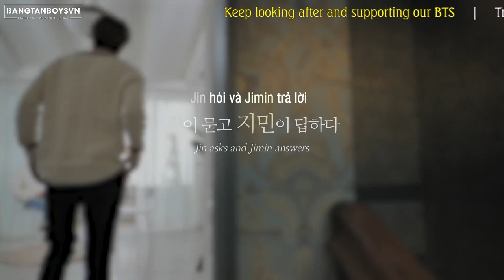[VIETSUB] BTS (방탄소년단) Jimin's BE-hind 'Full' Story